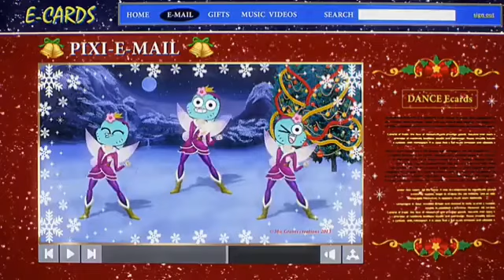Important Announcement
The toilet is overflowing again..

Amazing world of gumball meme